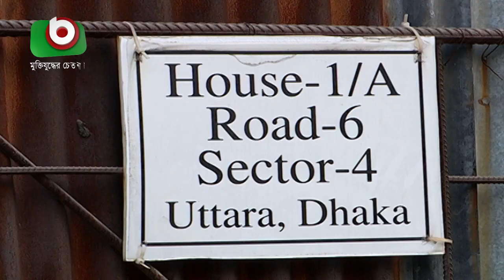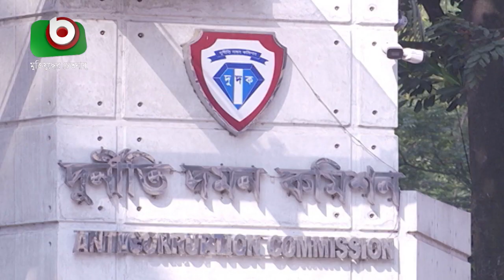এস কে সিনহার আরো দু’টি বাড়ির সন্ধান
এস কে সিনহার আরো দু’টি বাড়ির সন্ধান | Taslim | 13Jan21